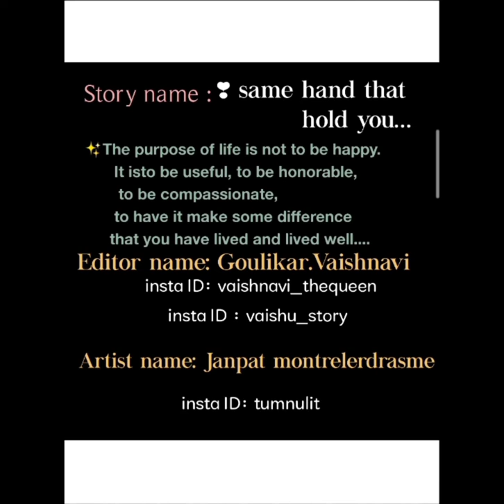𝗦𝗮𝗺𝗲 𝗵𝗮𝗻𝗱 𝘁𝗵𝗮𝘁 𝗵𝗼𝗹𝗱 𝘆𝗼𝘂.What you understand this story comment me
👨🏼‍🎨Artist name: Janpat montrelerdrasme

👉I have one more YouTube channel that's name "Vaishnavi the queen" this is k-dramas love story and Telugu and English songs
   Link 🥰
Subscrib❤️.